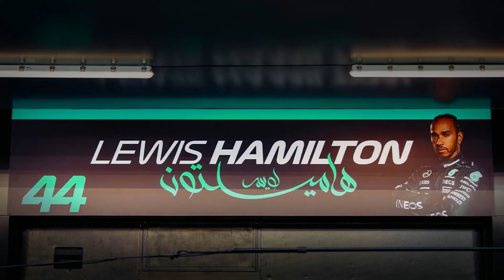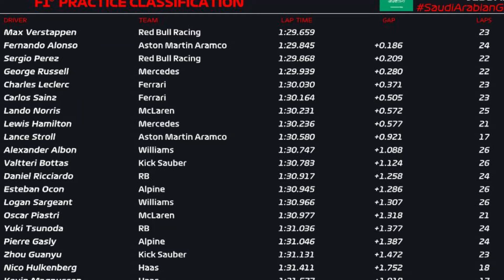BOICOTE? Mercedes não facilita com W15 e Hamilton tem dia difícil | Verstappen e Alonso na P1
Mercedes não facilita com ajustes no W15, e Hamilton tem dia difícil em Jeddah, com Verstappen e Alonso liderando o dia.
Lewis Hamilton desde o Bahrein parece procurar uma configuração diferente para o seu W15, porém ao mesmo tempo se vê Russell com tempos bem abaixo.

44 Moments o canal do Lewis Hamilton. Veja notícias da Mercedes e Fórmula 1 - F1 2024